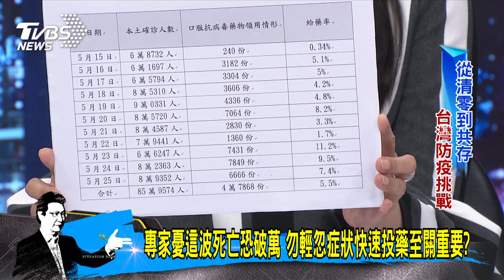少康戰情室｜兒童腦炎發生率萬分之一很嚇人 降低發生機率只有打疫苗?